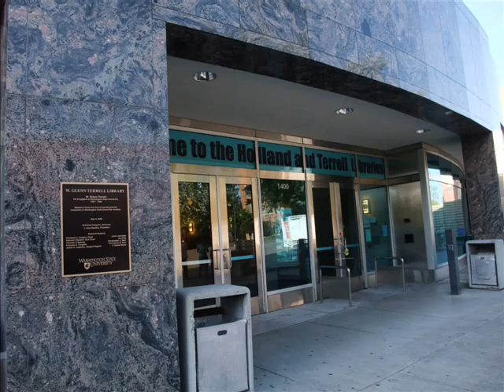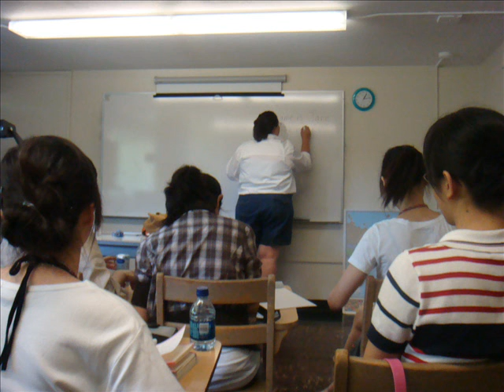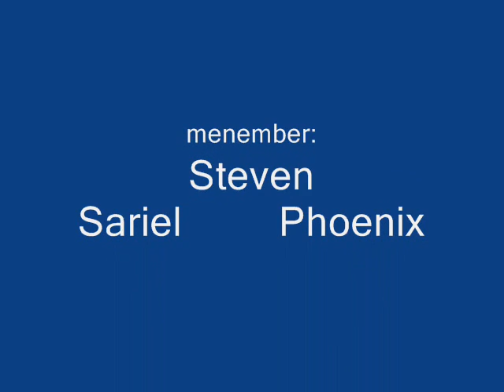Happy memory in WSU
summer holiday camp